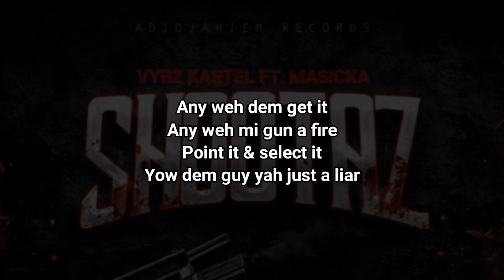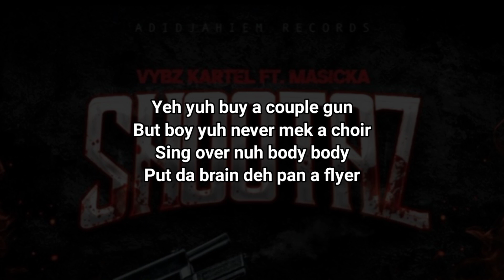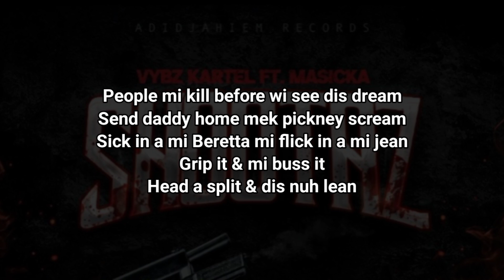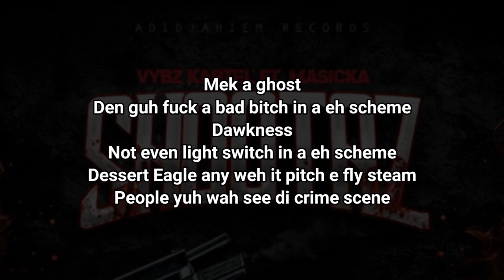Vybz Kartel Ft. Masicka - Shootaz (Official Lyrics Video)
Lyrics video for "Shootaz" By Vybz Kartel Featuring Masicka

Produce By: Adidjahiem Records

Lyrics:
Gaza Genah syde
Some boy fi step aside
1syde Gaza

What you talking bout
Is our place
Mhm
Is our place
Our world

Real badman shoot people
M16 Dessert Eagle

Everybody dead when wi come around
Doh fuck around wi nuh gun clown

Mi, mi too evil full it di new eagle
Bullet guh through vehicle

Pussy who you a speak to
Rukum a head a leak too

Yow Philly milly
Slap dem silly
Strap dem killy
Drop dem wicked
Buss murder case & laugh
Haha
Up in a di club celebration start

Any weh dem get it
Any weh mi gun a fire
Point it & select it
Yow dem guy yah just a liar
Yeh yuh buy a couple gun
But boy yuh never mek a choir
Sing over nuh body body
Put da brain deh pan a flyer

It a wire get a suit & pick a prayer
Rifle shot a flick a vehicle split a tire
9 bines a run up in a yuh body
45 rounds dem a picture higher

M16 Dessert Eagle

& mi nuh bad up mi self cah mi nuh need to
Mi murder wicked a killa & dat will bleed too
Di mount a gun weh mi buy fi no reason
Clip full a poison car full a diesel

Rifle a beat
Bere head a leak
Funeral another week
Everybody weak
WorlBoss clique

Yow a our place & wi never stray
Buy gun everyday
Sikka Rymes wid e AK

Full a killa deh suh
Pull a trigger deh suh
Place govan Play stubborn
Head shot spare nuh man
Summon every killa blood a run like Yohan
Blake will pull up a him gate & brrrp

M16 Dessert Eagle

Big batty gyal bounce
Glide in & out
Open up yuh mouth
Fi di explosion wull Heap come out
Still a watch some boy a map mi out
Bomboclaat

Pussy talk tough & wi nuh listen him
Zeen
16 leff a enz whistling clean
Suh wi living
Black rain drizzle him scheme
1Syde Gaza wickedest team

People mi kill before wi see dis dream
Send daddy home mek pickney scream
Sick in a mi Beretta mi flick in a mi jean
Grip it & mi buss it
Head a split & dis nuh lean

Mek a ghost
Den guh fuck a bad bitch in a eh scheme
Dawkness
Not even light switch in a eh scheme
Dessert Eagle any weh it pitch e fly steam
People yuh wah see di crime scene

M16 Dessert Eagle

( vybz Kartel masicka vybz Kartel shoot shoota shooter shooters shootaz shootas , vybz Kartel old mix marie mixtape mix tape freaky bad gal gyal song songs benz punany big yard yaad fever shootaz about last night from me mi born do di maths ft. feat featuring masicka Infrared Clark Clark's Clark's summertime summer time thickiana bududum life giver watch over us business real youth life sweet coloring colouring this life with you any weather African summer come home back way fever moon walk bicycle ride under water lkke I'm superman super man watch over us infrared X all your exes pum pum best place on pon earth drink up 16 one way street streets , Masicka ft Vybz Kartel album songs update king inna earth top form umbrella pieces 2022 feisty like gold missing you pack a matches get money moments Tom Brady freestyle history they don't know leader promise I wish suicide note stay strong blessing roll clean different type image 10 outta out a 10 grandfather greatness darkest times love story changes top striker corner the right place pain gifted everything mi want ice cream truck just a minute ultimate head shot headshot queen in a inna di the deck time best girl crab inna barrel energy that's people 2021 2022 official song lyric lyrics music video 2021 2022 )